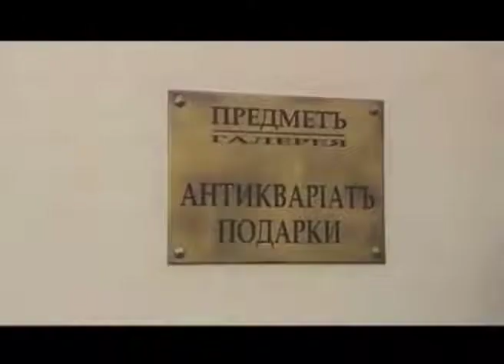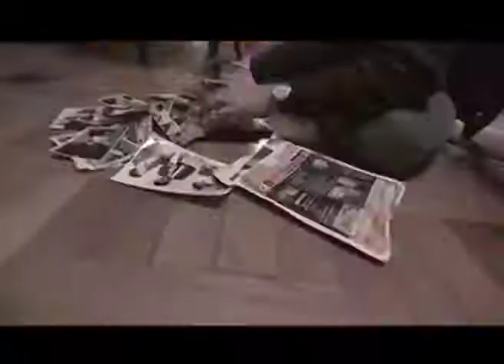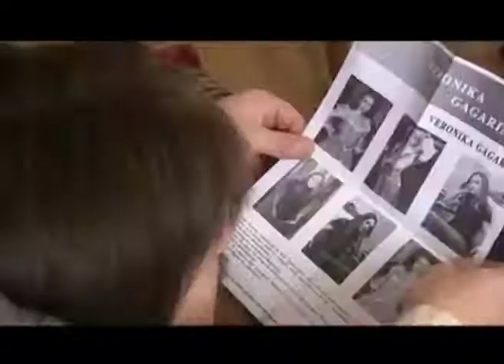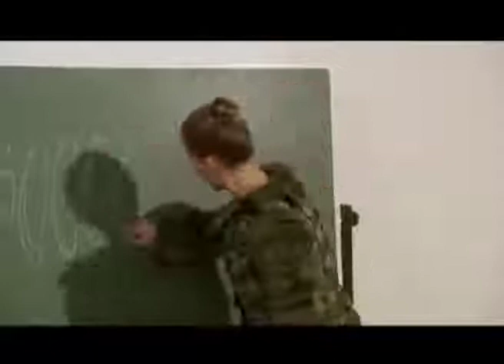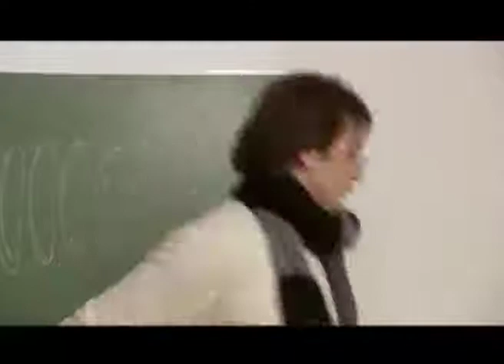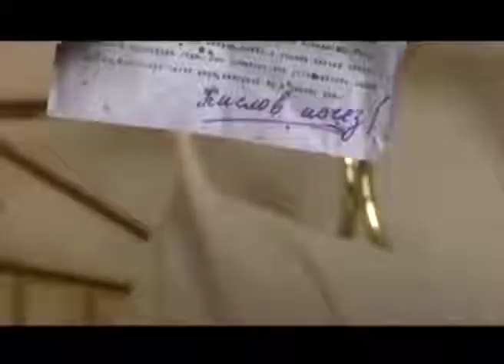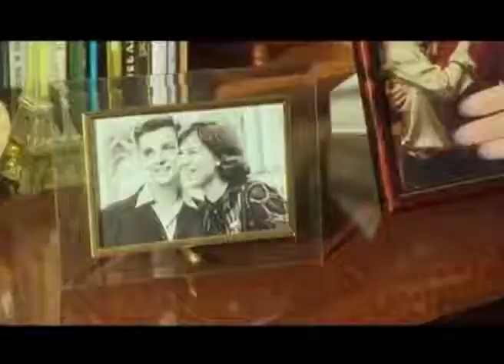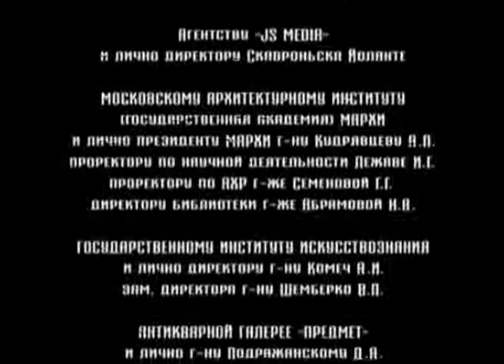Живописная авантюра. 2 Серия. Детективная Комедия. Русский Сериал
Режиссер: Валерий Ахадов
Сценарист: Наталья Портнова
Оператор: Валентин Пиганов
Композитор: Павел Турсунов
Художник: Игорь Широков
Продюсер: Иван Соловов
Актеры: Александр Домогаров, Мария Голубкина, Игорь Воробьёв, Игорь Гордин, Александр Комиссаров (II), Лариса Голубкина, Янина Студилина, Ирина Маринина
Cерий: 2
Жанр: детектив, комедия

Максим Ильин, эксперт в области живописи, консультант модных журналов, одиночка и мизантроп, соглашается позировать юной художнице. Они договариваются о встрече, но в назначенный день девушка не приходит. Зато вскоре Максим встречает ее в казино в обществе своего старого приятеля, известного банкира. Бедная художница выглядит как светская львица. Банкир приходит вместе с ней к Максиму в гости, теперь она в образе манерной ценительницы искусства. На следующий день выясняется, что дом банкира ограблен. Ильина вызывают в прокуратуру, где в форме следователя его встречает все та же таинственная незнакомка. Максим понимает, что это далеко не последнее ее превращение...